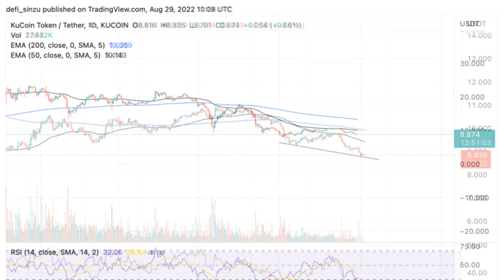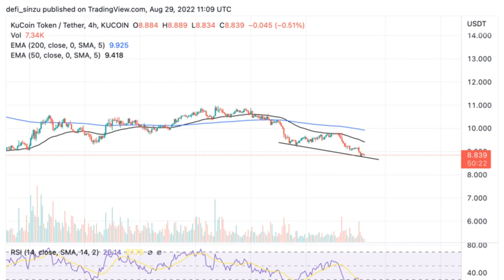Kucoin Token Struggles To Hold Key Support at $8, How Low Can It Go?